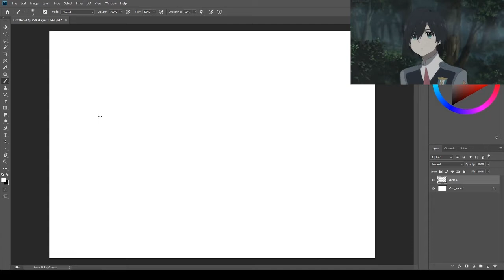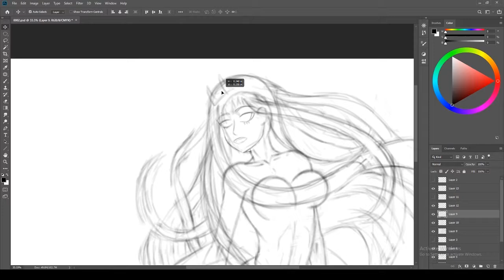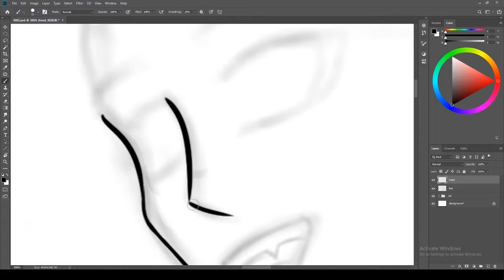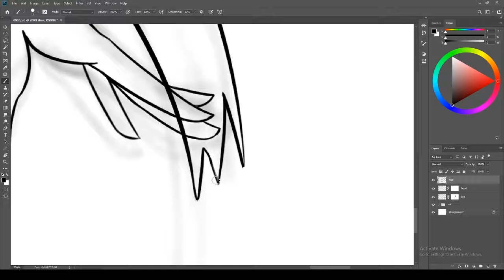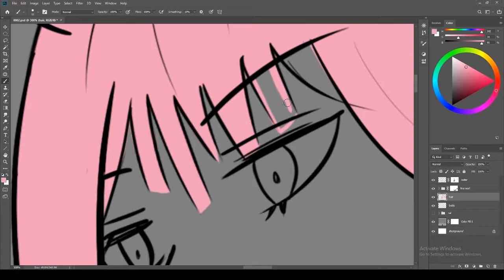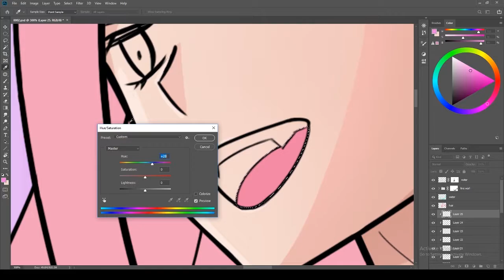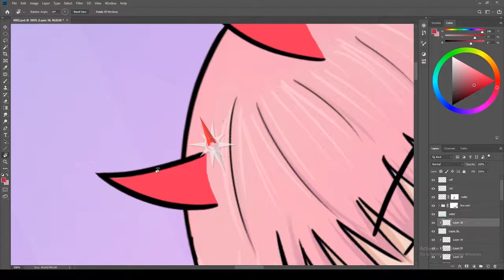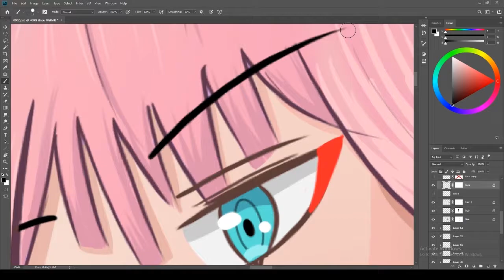Zero two : Speed Drawing [Darling in the Franxx]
Character : Zero two